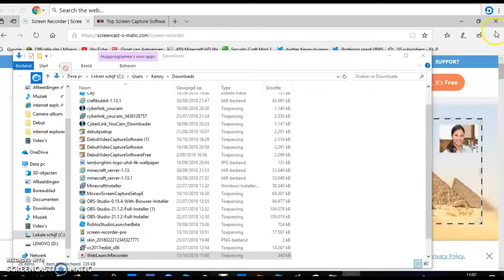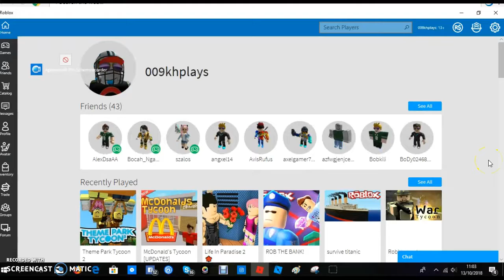roblox part 1 jailbreak spelen